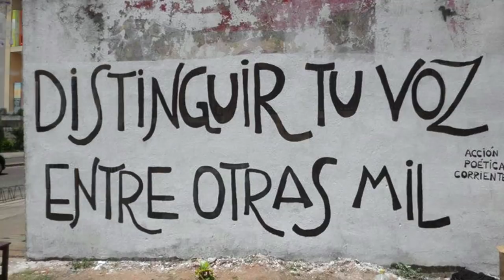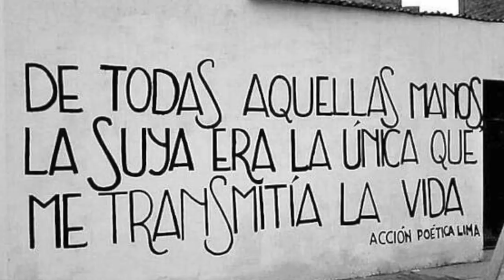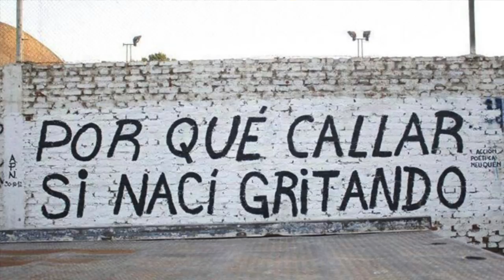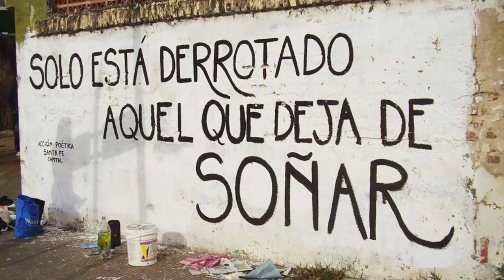Vivir por dentro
¿Qué queremos decir de alguien cuando decimos que es espiritual? ¿Qué es ese "espíritu"? ¿Y qué efectos tiene en las personas?